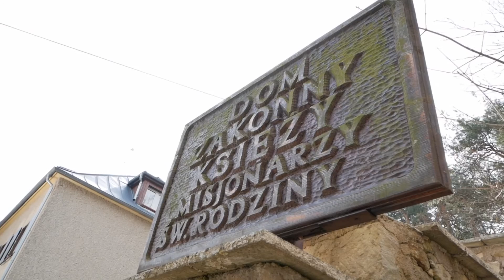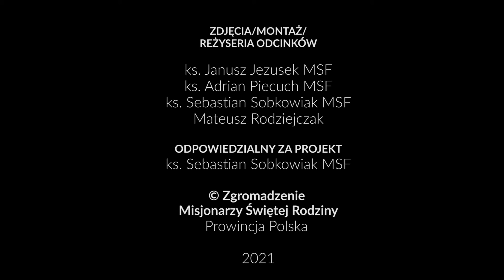e42 | Dom rekolekcyjny na Szczytniku